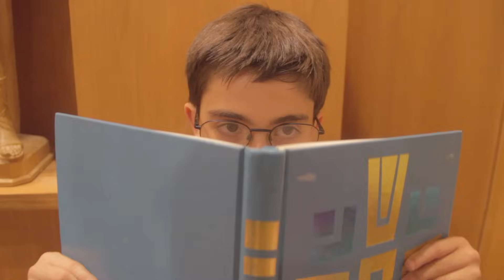Cup Half Empty